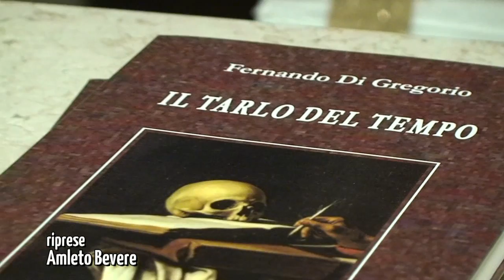"Il tarlo del tempo" di Fernando Di Gregorio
dalla prefazione

È nella tradizione di poeti autentici poetare sulla propria vocazione e svelare così i misteri dell'ispirazione. Vengono alla mente i bei versi di Guido Gozzano (...o gran consolatrice / poesia, tu consoli i giorni grigi, / tu che fra tutti i sogni prediligi / il sogno che si sogna e non si dice...), o quelli di Neruda (...qualcosa batteva nel mio cuore / febbre o ali perdute / e mi feci da solo / decifrando
/ quella bruciatura / e scrissi la prima riga incerta...) o quelli ancora più sofferti di Alda Merini (O mia poesia, salvami /...mia dolce chiara bella creatura, / mia vita e morte, / mia trionfale e aperta poesia / ...se torno dal chiuso dell'inferno / torno perché tu sei la primavera)... di Ortensio Zecchino